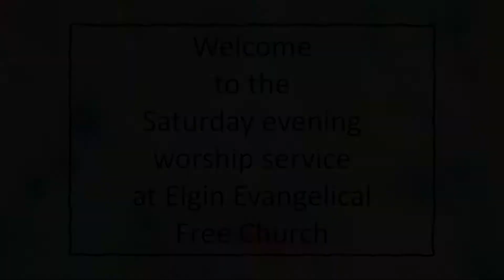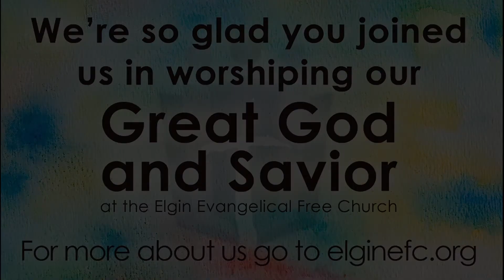"The Right Frame of Mind" - Pastor Mark Kato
The fifth of the series "Bite-sized Theology"